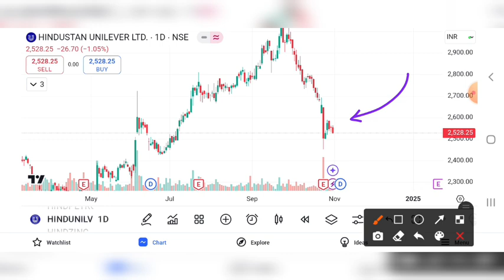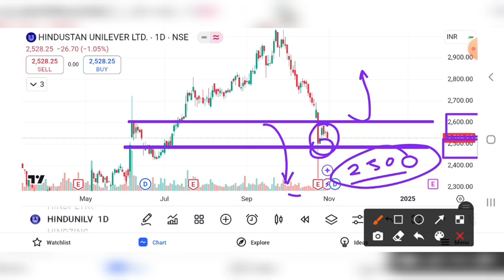HUL SHARE UPDATE | HUL SHARE LATEST NEWS | HUL SHARE PRICE TARGET | HUL SHARE ANALYSIS